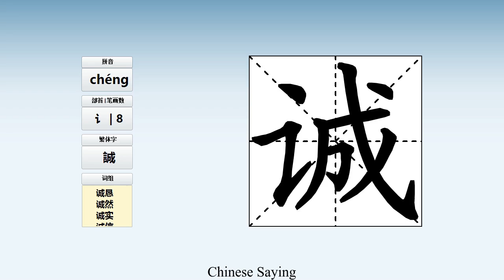How to pronounce 诚 and write 诚 in Chinese